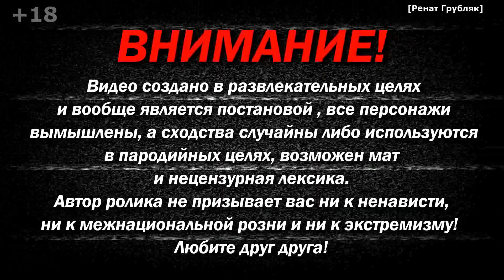Приднестровец переехал в Одессу, но остался ватником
Музыка из видео:
2. Surorile Osoianu - Paparuda